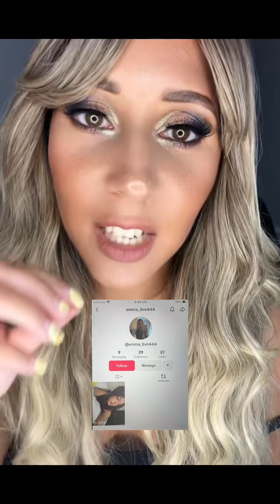Story Time | I got fired from my job Part 1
A story time on how I got fired from a fast food chain restaurant. In this video I talk about one of 3 coworkers that stalked and harassed me on my social media for over a year while I was working at my former job. It was a happy firing on my end. I’m not there anymore and it’s such a relief

I hope you enjoy it and have a great day